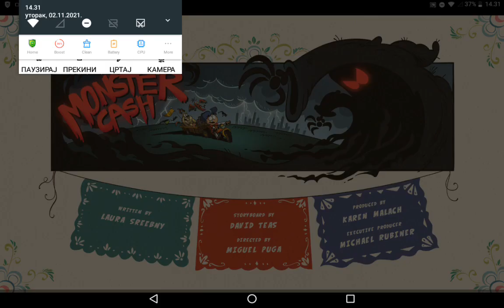Monster Cash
Plot

Carl hosts a haunted tour based on Abuela's tale of El Cucuy, and learns that this story may not be fiction.

Cast

Izabella Alvarez as Ronnie Anne

Carlos PenaVega as Bobby

Ruben Garfias as Hector

Sonia Manzano as Rosa

Alex Cazares as Carl

Carlos Alazraqui as Sergio / Vito

Ken Jeong as Stanley

Lexi Sexton as Adelaide

Eric Bauza as Bruno / El Cucuy

Trivia

Foreshadowing: Because El Cucuy had a similar posture to Rosa and she knew about the myth the best, it is indicated that El Cucuy was Rosa the entire time.

References

Monster Cash - The title of this episode is a reference to the Halloween song "Monster Mash".

Coco (folklore) - El Cucuy is a reference to this mythical ghost-monster, which is regarded as the Hispanic version of the boogeyman.

Stranger Things - Carl riding a bike on the title card could possibly be a reference to this Netflix sci-fi drama horror series.